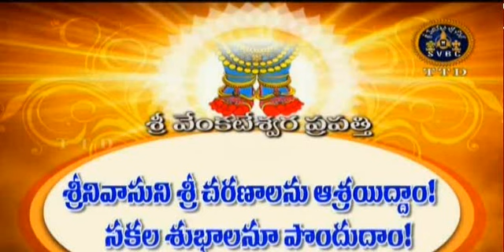16 Part - isavasyopanishad - Sri Paripoornananda Saraswati Swami pravachanam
Sri Paripoornananda Saraswati Swami gave a wonderful explanation regarding the isavasyopanishad which is given by  Sri Shankaracharya  is a classic text on spiritual realization.    Importance of  Isavasyopanishad  a simple way understanding the  advaita and saying everything is God.